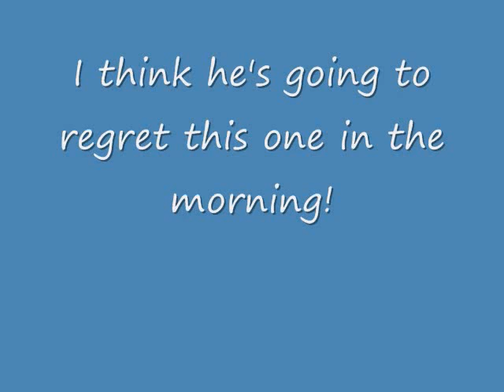Harley Davidson 5th gear burnout!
Harley Davidson 5th gear burnout! This would be the result of a few too many drinks.